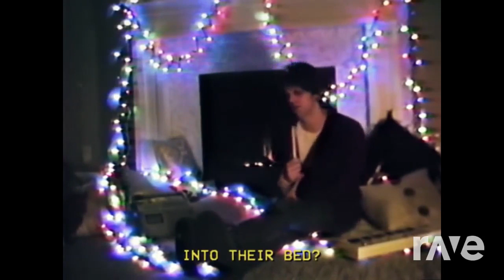Oh Bones - Natewantstobattle & I Dont Know How But They Found Me | RaveDj